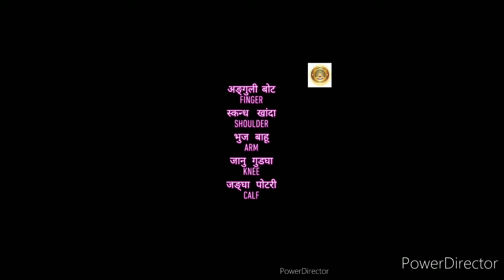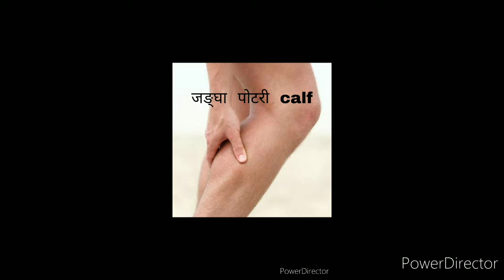इयत्ता पाचवी विषय संस्कृत दिनांक १३/०७/२०२०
वर्णन (शरीराचे अवयव संस्कृत मध्ये समजावून सांगणे.)